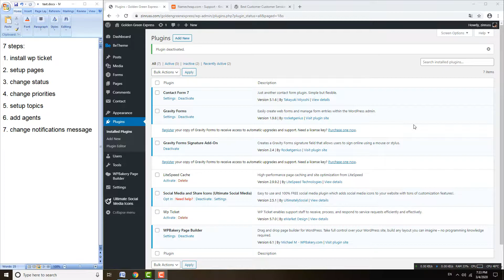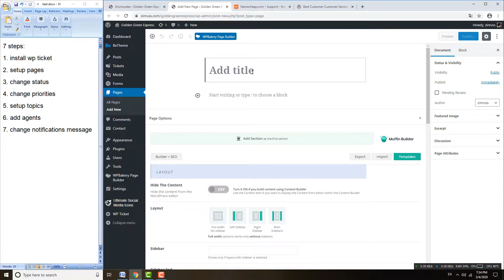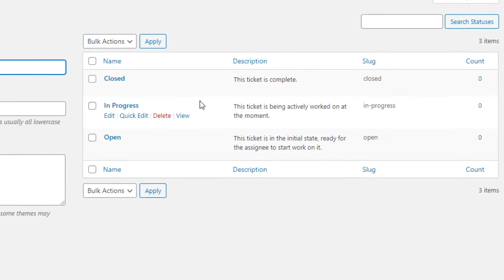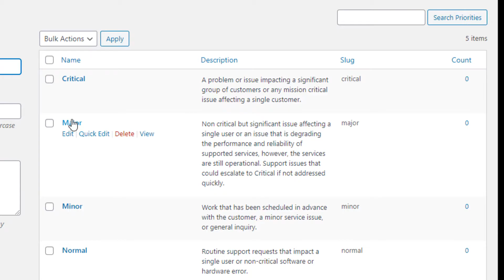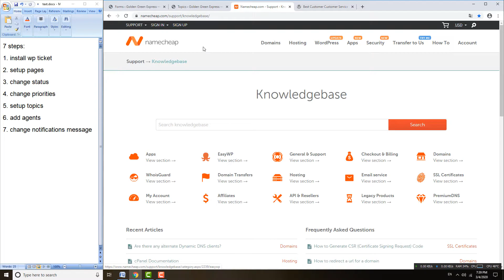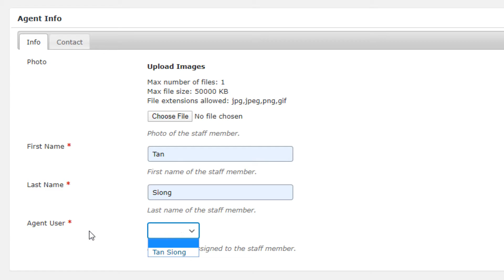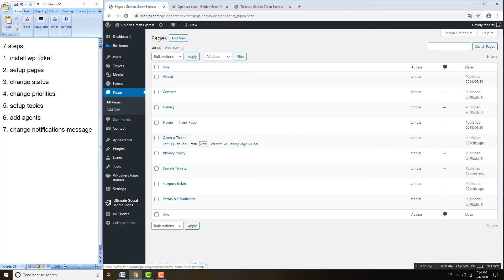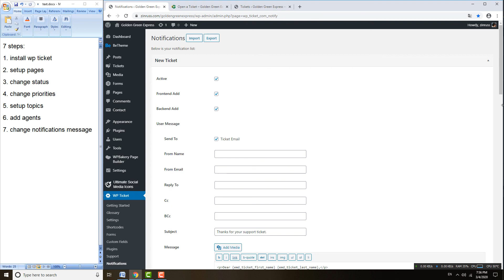How to setup a customer support ticket system into wordpress website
Setup a customer support ticket system into wordpress website only take 7 steps

1. install wp ticket
Go to plugin, add new, search "Best Customer Customer Service Software & Support Ticket System for WordPress", click install and active

2. setup pages
After activate the plugin, you will see install pages button at top. Click that button and the plugin will automatically install the pages for you. Alternative, you can use shortcode to display it into any pages you want

3. change status
By default, this plugin will insert a few status for you. If you need extra you can add new status or even choose custom slug

4. change priorities
By default, this plugin will also insert a few priorities for you. My personal point of view, the default priorities are good to go.

5. setup topics
By default, this plugin will also insert a few topics for you. Delete them and add yours. A topic is similar to category where people can choose and submit their ticket to.

6. add agents
If you hire someone to reply the ticket for you, you can add them as agent. Firstly, add them the usual way. Then go to add new agent tab and choose from the user you added just now.

7. change notifications message
This is optional but if you want custom message, you can do it here.

Please also tell me the wordpress topic that you want to know more.